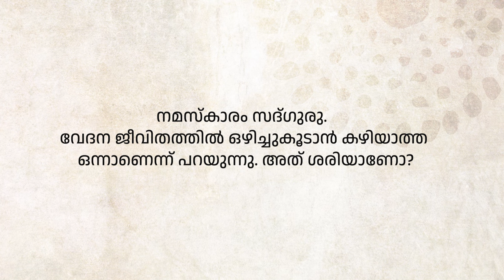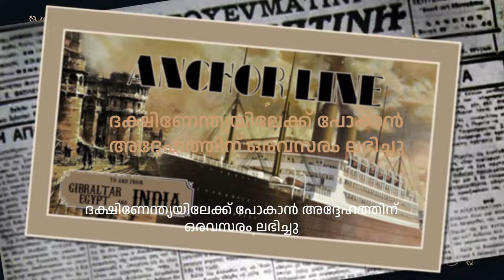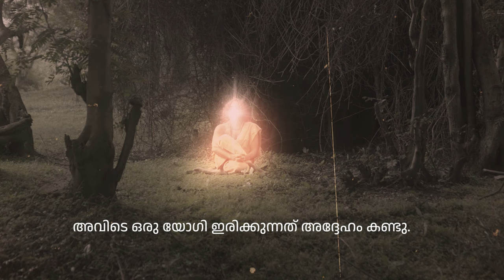മാനസിക വേദനയെ എങ്ങനെ മറികടക്കാം? How The Mind Can Overcome Pain? | Sadhguru Malayalam